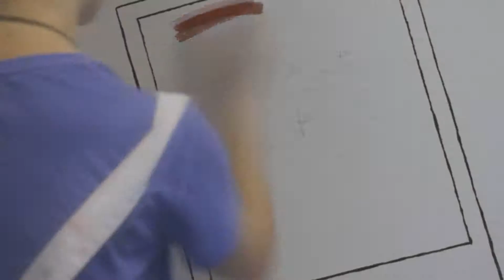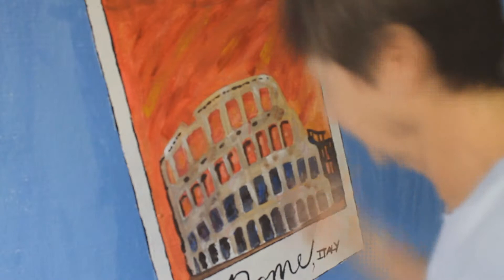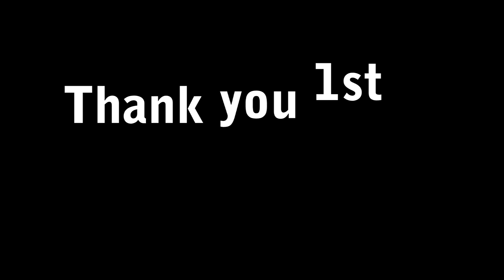2014 service learning day, painting with J Wilson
Bishop Kelly High School 1st period painting class does a service learning project at Catholic Charities.